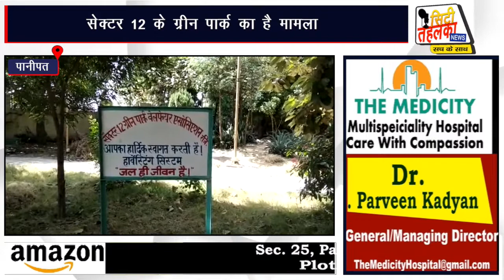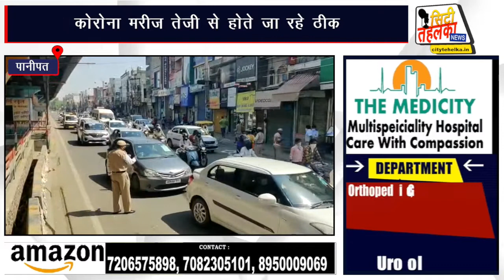FATAFAT - फटाफट {चन्द मिनटों में दिन-भर की मुख्य खबरें } || 27 SEPTEMBER 2020 || City Tehelka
FATAFAT - फटाफट
{ चन्द मिनटों में दिन भर }
🔴1⃣पानीपत सेक्टर 12 के ग्रीन पार्क में RWA ने की पत्रकार वार्ताता

🔴2⃣RWA ने नेताओं पर लगाए भ्रष्टाचार के आरोप

🔴3⃣समालखा ब्लॉक के गांव मनाना में कोरोना महामारी से छुटकारा पाने के लिए साधु महाराज पिछले 1 महीने से कर रहे तपस्या

🔴4⃣इसी के चलते गांव वासियों के सहयोग से गांव में 1 अक्टूबर को किया जाएगा भंडारे का आयोजन

🔴5⃣राहत की खबर आई सामने जिले में कोरोना संक्रमण की रफ्तार में आई कमी

🔴6⃣रिकॉर्ड रिकवरी प्रतिशत के मामले में टॉप 5 जिलों में शामिल हुआ पानीपत

🔴7️⃣रिकवरी रेट बढ़ कर हुआ 84%

🔴8️⃣कोरोना की जांच के लिए सिविल हस्पताल में 3 दिन के बाद शुरू हो सकती है लैब

🔴9️⃣10 घंटे में ही मिलेगी कोरोना रिपोर्ट

 🔴🔟स्वास्थ्य मंत्री अनिल विज वीडियो कॉन्फ्रेंसिंग के जरिए करेंगे लैब का शुभारंभ

❤ दर्शकों के प्यार से पानीपत का नंबर 1 चैनल🙏